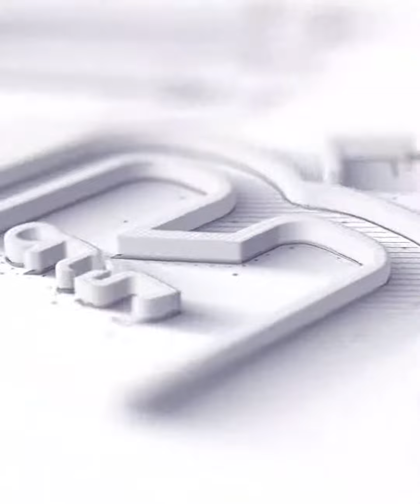يساعد على إنقاص الوزن.. فوائد تناول الشاي باللبن في العيد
يعتبر الشاي بلبن من المشروبات الدافئة التي يحرص الكثير من الأشخاص على تناولها في صباح أول يوم من عيد الفطر ويُعتقد أن شربه يوفر العديد من الفوائد الصحية بجانبه مذاقه الشهي.
الشاي غني بمركبات نباتية تسمى الفلافونويد، تعمل هذه المركبات كمضادات للأكسدة للمساعدة في مكافحة تلف الخلايا الكامن الناجم عن الجزيئات التفاعلية المعروفة باسم الجذور الحرة، تساهم المستويات العالية من الجذور الحرة في الإصابة بأمراض القلب والسرطان ومشاكل أخرى، بالإضافة إلي احتوائه على كميات عالية من الثيفلافين.
ElBaladOfficial#
ElBalad_Official#